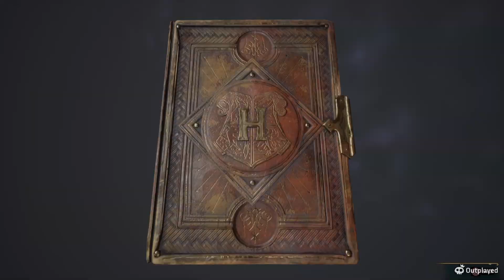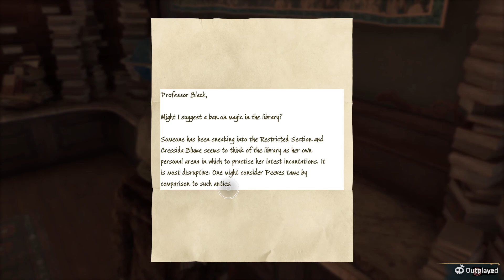PART 3 - RESTRICTED SECTION - Hogwarts Legacy (House Slytherin) Walkthrough Gameplay No Commentary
Timecodes
0:00 - Explore
5:33 - Secrets of the Restricted Section
45:00 - Tomes and Tribulations